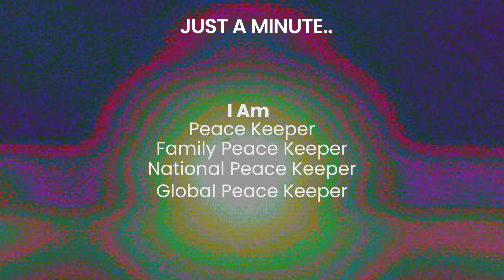Just a minute for Peace